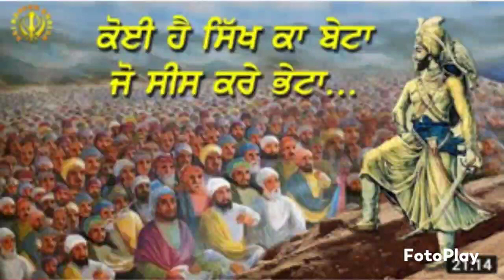SAAKHI 758 | SRI SATGURU JAGJIT SINGH JI